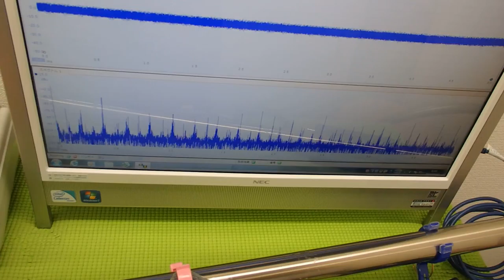対象物に伝搬する超音波の非線形現象 ultrasonic-labo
‹‹参考››